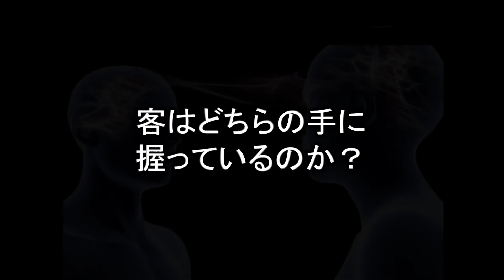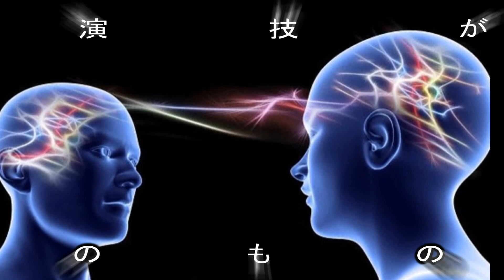PB◆メンタル・パワーボール Promotion Video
【１円～の激安マジック＆激レア手品は下記URLにアクセス】